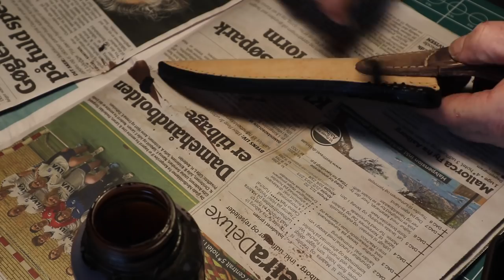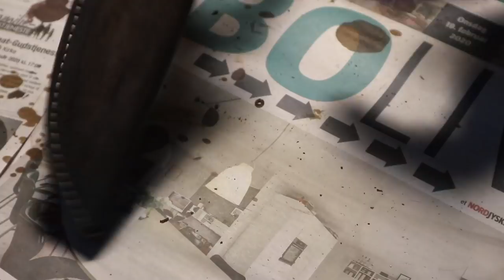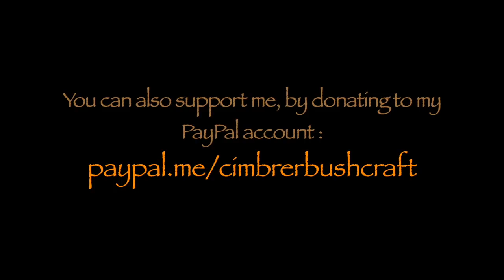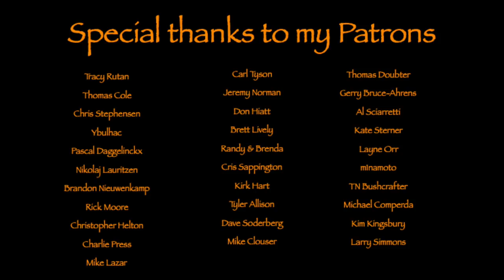DIY Esee knife sheath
A trip to Cimbrer Camp where I process firewood and show you my new knife sheath for my Esee 5..and show you how I made it... hope you like.

Bags etc.

Tarp-hammock etc.